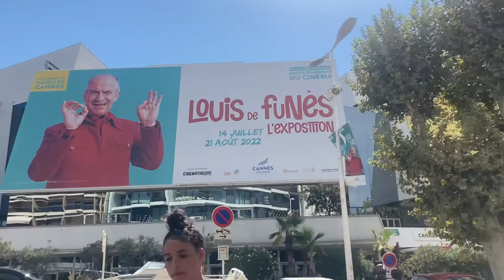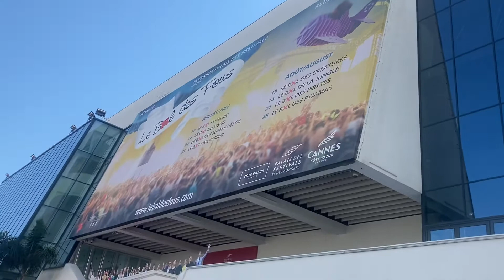Napadaan sa Cannes Festival